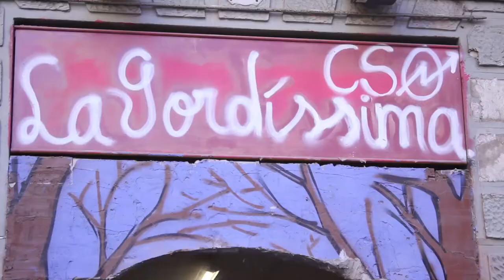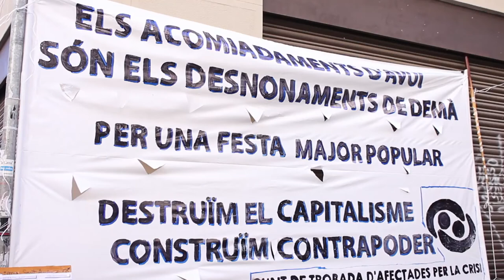Gordissima [Contrainfos 68]